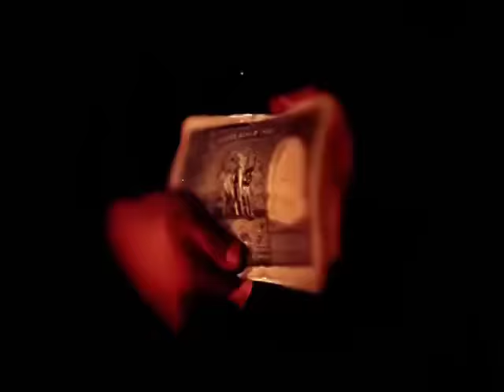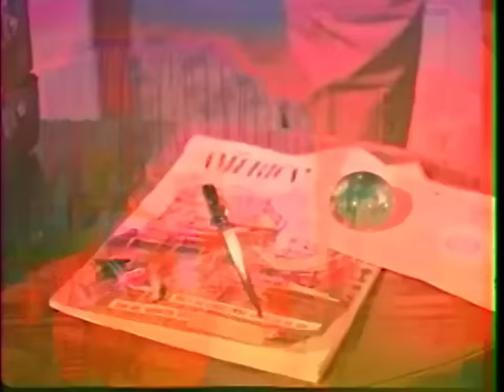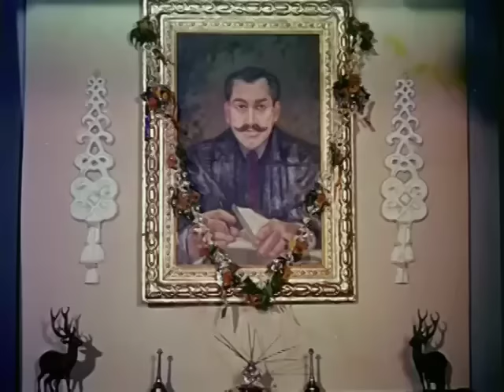Junglee (1961) Shammi Kapoor | Saira Banu (Full Movie)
Shekhar belongs to a royal family. He falls in love with an extremely beautiful woman, but she hails from a poor family. The lovers try to be together against all odds.

Directed by : Subodh Mukherji
Cast : Shammi Kapoor, Saira Banu, Shashikala, Anoop Kumar, Lalita Pawar, Asit Kumar Sen, Moni Chatterjee, Shivraj, Helen, etc.
Story / Screenplay : Subodh Mukherji
Dialogues : Agha Jani Kashmiri
Lyrics : Shailendra
Cinematography : N.V. Srinivas
Edited by : V.K. Naik
Art : Shanti Dass